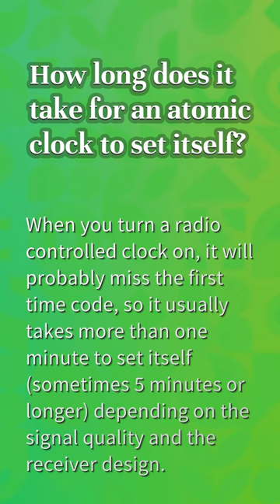Do atomic clocks still work?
What Is An Atomic Clock

00:22 - Do atomic clocks still work?
00:43 - How long will the atomic clock last?
01:04 - How long does it take for an atomic clock to set itself?